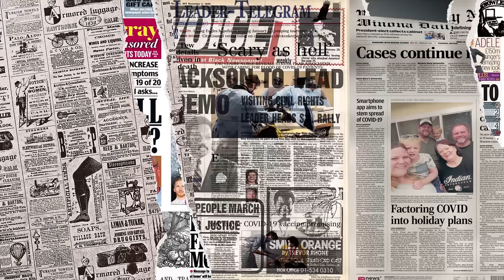พลาดไม่ได้ BAV HI-END SHOW 2024 งานแสดงเครื่องเสียงไฮเอ็นด์ระดับโลก 28-30 มิถุนายน 2567 นี้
BAV HI-END SHOW 2024 งานแสดงเครื่องเสียงและโฮมเธียเตอร์ ใหญ่ที่สุดของปี
เครื่องเสียงไฮเอ็นด์ โฮมเธียเตอร์ อะนาล็อก สตรีมมิ่ง
จัดที่โรงแรม Bangkok Marriott Marquis Queen’s Park สุขุมวิท 22
งานมี 3 ชั้น 3, 9, 11 ห้องโชว์ 29 ห้อง
บรรยากาศดี เพลงไพเราะ หนังสนุก มีสินค้าให้ซื้อ
ทั้งฮาร์ดแวร์ ซอaฟต์แวร์ แอ็คเซสโซรี่ส์ ครบครัน พลาดไม่ได้

28 - 30 มิถุนายน 2567
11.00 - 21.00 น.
เข้าชมฟรี
ที่จอดรถสดวกสบาย สามารถเข้าได้ 2 ทาง จากถนนสุขุมวิท และ ถนนพระราม 4
หรือมารถไฟฟ้า BTS ลงสถานีพร้อมพงษ์ เดินตัดผ่านสวนเบญจสิริ
เข้าโรงแรมได้เลย เดินทางสะดวก

AUDIOPHILE  VIDEOPHILE THAILAND
Line Official: AudiophileVideophile